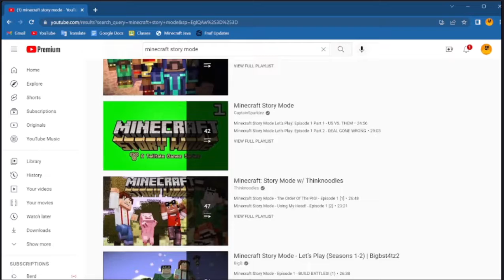Minecraft story mode is not for adults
Sorry for any crappy quality. my editing software doesn't work properly, so I had to record the edited version with OBS. Hope you enjoy anyway!